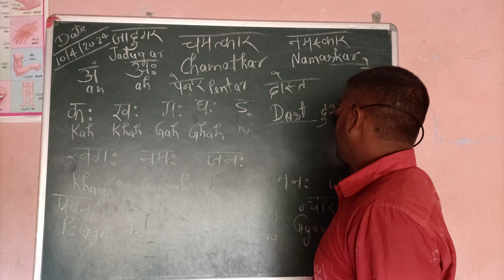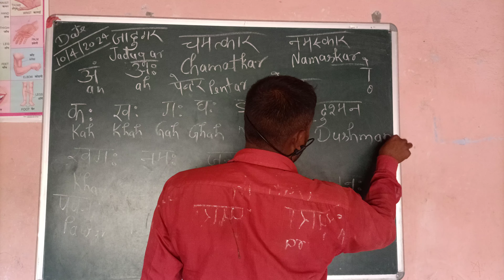Part 4 Hindi Besic for kids